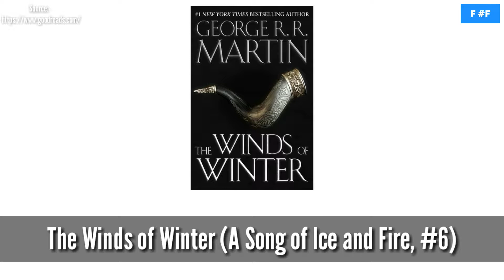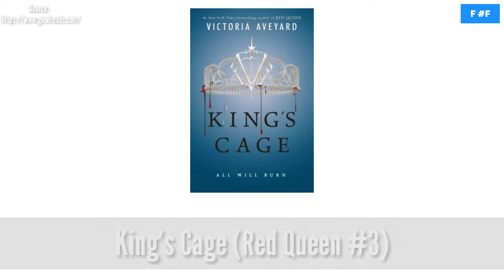Great Books To Read 2017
The "Can't Wait" Books of 2017
Books with original publication date in 2017.

10. Flame in the Mist (Flame in the Mist, #1)
Rated:- 4.17/5 (262 people voted)
by Renee Ahdieh (Goodreads Author)
Original Title:- Flame in the Mist
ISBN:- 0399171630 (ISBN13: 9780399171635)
Edition Language:- English
Series:- Flame in the Mist #1

9. Always and Forever, Lara Jean (To All the Boys I've Loved Before #3)
Rated:- 4.34/5 (266 people voted)
by Jenny Han (Goodreads Author)
Original Title:- Always and Forever, Lara Jean
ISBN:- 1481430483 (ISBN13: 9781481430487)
Edition Language:- English
Series:- To All the Boys I've Loved Before #3

8. The Winds of Winter (A Song of Ice and Fire, #6)
Rated:- 4.36/5 (288 people voted)
by George R.R. Martin
Original Title:- The Winds of Winter
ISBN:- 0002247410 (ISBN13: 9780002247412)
Edition Language:- English
Series:- A Song of Ice and Fire #6
Characters:- Theon Greyjoy, Arya Stark, Stannis Baratheon, Sansa Stark

7. The Dark Prophecy (The Trials of Apollo, #2)
Rated:- 4.43/5 (290 people voted)
by Rick Riordan (Goodreads Author)
Original Title:- The Dark Prophecy
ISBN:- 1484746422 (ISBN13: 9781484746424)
Edition Language:- English
Series:- The Trials of Apollo #2, Camp Half-Blood Chronicles #12
Characters:- Apollo, Percy Jackson, Meg Mcaffrey

6. Carve the Mark (Carve the Mark, #1)
Rated:- 3.71/5 (291 people voted)
by Veronica Roth (Goodreads Author)
Original Title:- Carve the Mark
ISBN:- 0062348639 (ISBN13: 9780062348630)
Edition Language:- English
Series:- Carve the Mark #1
Characters:- Akos, Cyra

5. Strange the Dreamer (Strange the Dreamer, #1)
Rated:- 4.46/5 (346 people voted)
by Laini Taylor (Goodreads Author)
Original Title:- Strange the Dreamer
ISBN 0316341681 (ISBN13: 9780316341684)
Edition Language:- English
Series:- Strange the Dreamer #1

4. A Conjuring of Light (Shades of Magic #3)
Rated:- 4.47/5 (382 people voted)
by V.E. Schwab (Pseudonym)
Original Title:- A Conjuring of Light
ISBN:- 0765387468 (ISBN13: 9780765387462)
Edition Language:- English
Series:- Shades of Magic #3

3. King's Cage (Red Queen #3)
Rated:- 4.07/5 (505 people voted)
by Victoria Aveyard (Goodreads Author)
Original Title:- King's Cage
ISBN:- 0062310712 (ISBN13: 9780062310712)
Edition Language:- English
Series:- Red Queen #3
Characters:- Mare Molly Barrow, Maven Calore, Tiberias Calore "Cal" VII, Cameron Cole, Evangeline Samos

2. Lord of Shadows (The Dark Artifices #2)
Rated:- 4.55/5 (613 people voted)
by Cassandra Clare (Goodreads Author)
Original Title:- Lord of Shadows
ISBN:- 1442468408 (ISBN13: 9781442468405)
Edition Language:- English
Series:- The Dark Artifices #2
Characters:- Olivia Blackthorn, Arthur Blackthorn, Helen Blackthorn, Tiberius Blackthorn, Emma Carstairs, Julian Blackthorn, Mark Blackthorn, Cristina Rosales.

1. A Court of Wings and Ruin (A Court of Thorns and Roses #3)
Rated:- 4.64/5 (1,281 people voted)
By Sarah J. Maas (Goodreads Author)
Original Title:- A Court of Wings and Ruin
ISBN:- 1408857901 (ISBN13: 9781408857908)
Edition Language:- English
Series:- A Court of Thorns and Roses #3
Characters:- Feyre, Rhysand, Lucien, Tamlin